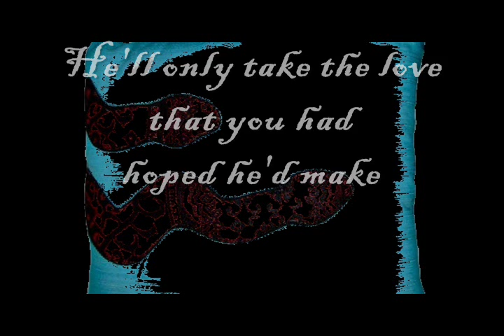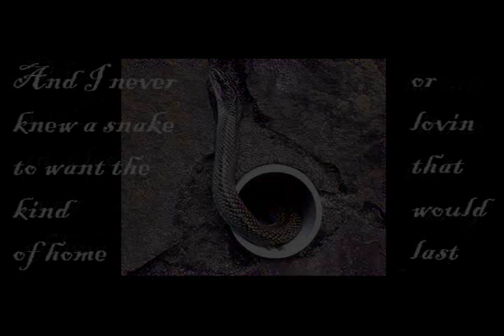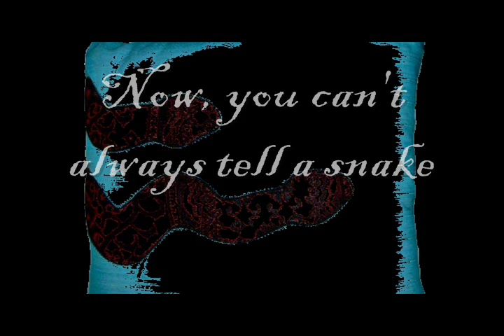The Snake Song - by Jill Croston (known later as Lacy J. Dalton)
According to wiki (and how could wiki be WRONG?), this artist was born on October 13, 1946 and was given the name of Jill Byrem.

I have no insight into her metamorphosis from Byrem to Croston and then to Lacy J. Dalton, but her first album was self-titled "Jill Croston"; recorded and released in 1978 under the Harbor label.  It did not make the charts.

This song has lived in the periphery of my consciousness since first hearing it on an obscure radio show.  After 1980 under the name Lacy J. Dalton she had several songs hit the charts, but "The Snake Song" will always remain my personal favorite.

So, here you go.  Have a listen and tell me what you think.  You can find Lacy J's website at this link: